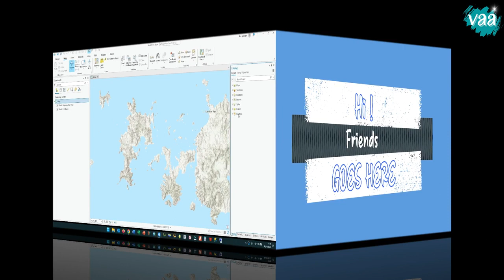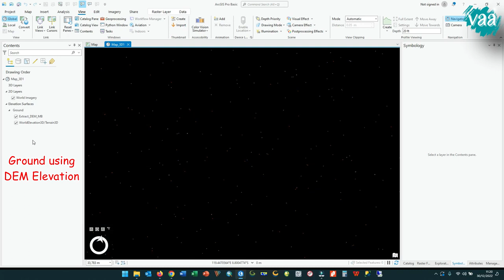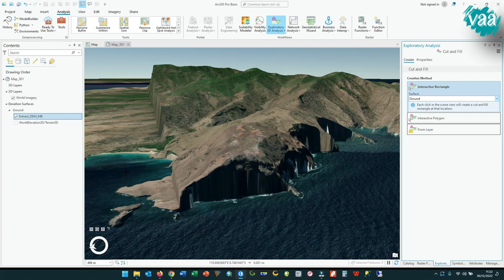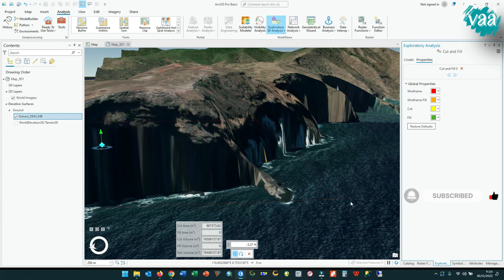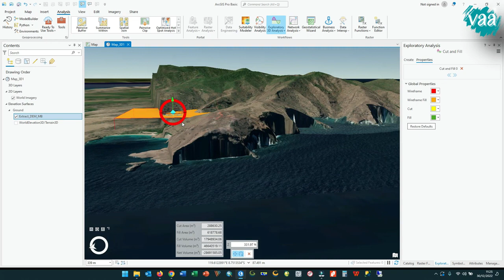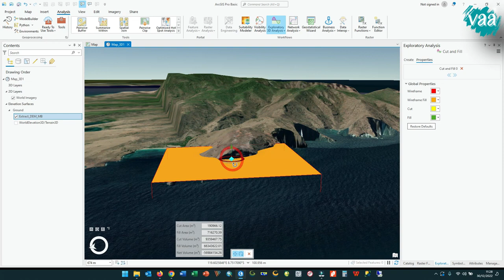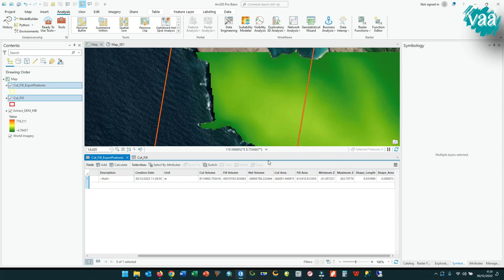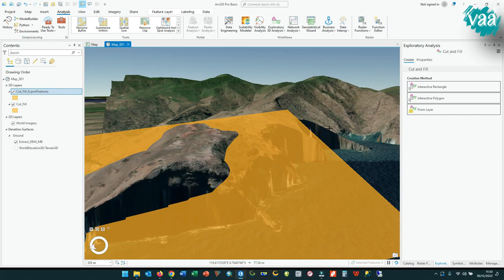Menghitung Cut and Fill di ArcGIS Pro Exploratory Analysis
Cut and fill merupakan salah satu istilah dalam konstruksi yang dikenal dengan menggali dan menimbun, sehingga elevasi yang diinginkan bisa diperoleh. Oleh karena itu, sebelum pengerjaannya dibutuhkan pengukuran dan perhitungan yang teliti.

Hello!
Hope you will always in blessed on God.

🔵 This channel is migration channel from @marseventz  's channel.

Regards,
E-earth48
🌏 VAA